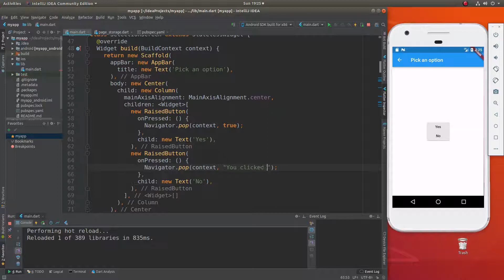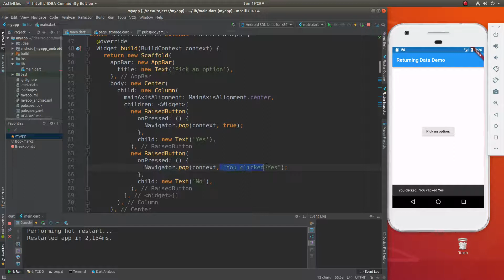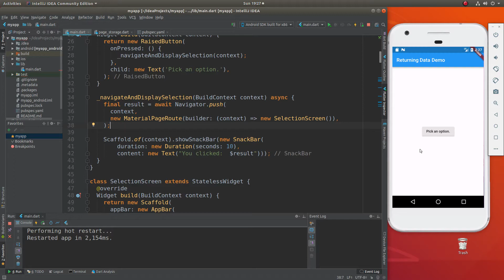Beginning Flutter: 29 Navigator - returning data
When using Navigator to route the user to a different screen, sometimes you will want to transfer data from one screen to a previous screen.  Navigator.push will send a route, but it will also return a Future.